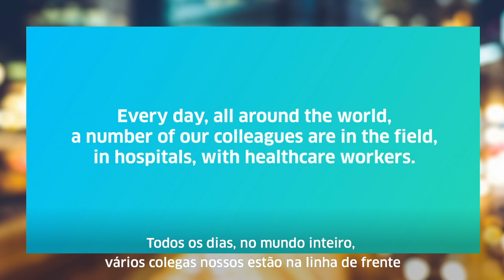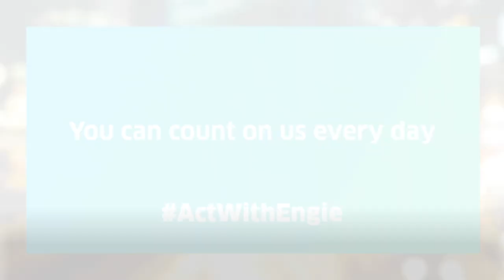Ações globais da ENGIE no combate à Covid-19 - pt 1 (Legenda em PT-BR)